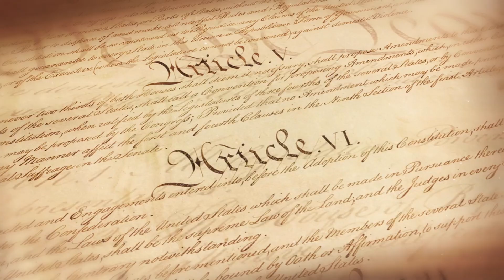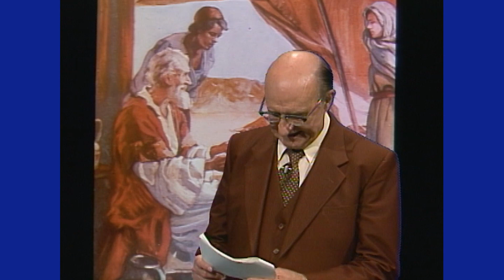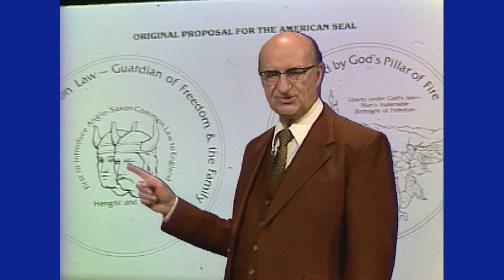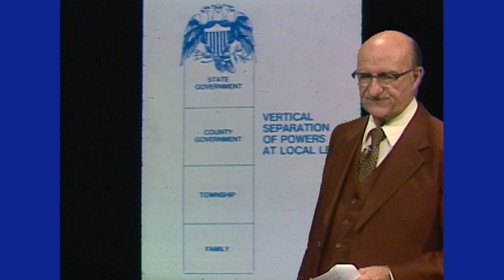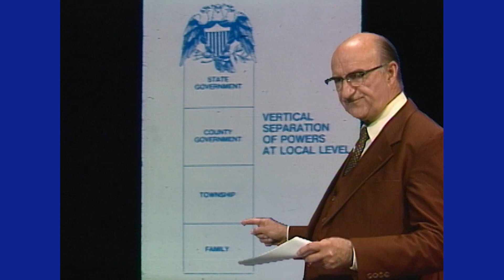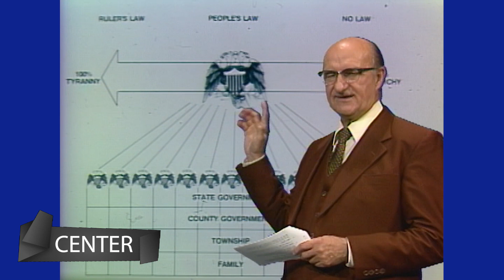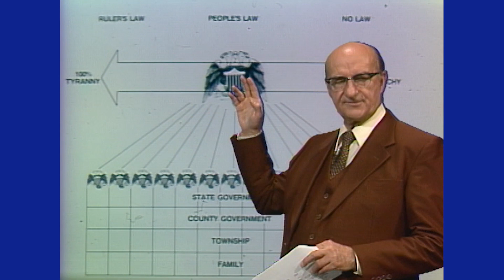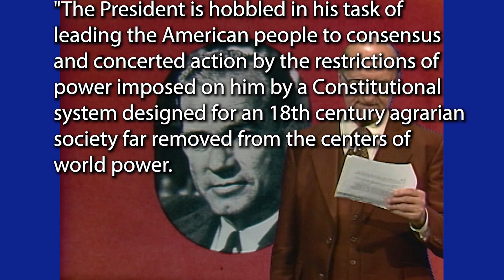The Miracle of America Lesson 2 Part 2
Lesson 2 Part 2 of the Miracle of America titled: The Founder's Search for the Ideal Society." Dr. Skousen continues to discuss the influence of Moses in the Old Testament and how the founders of our Constitution wanted to incorporate these eternal ideas into America's government.